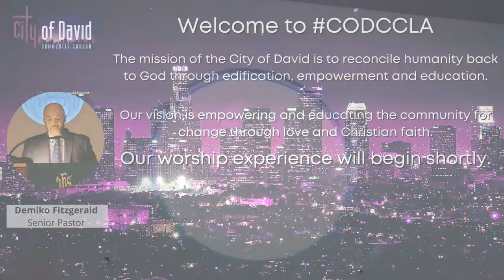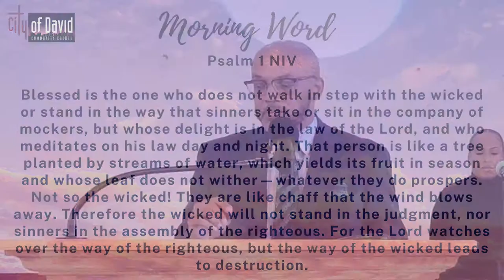CODCCLA 3rd Sunday Worship w/ Guest Pastor Chrystopher J. Grundy - msg: Job 1:1, 20-22 - 5/16/21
To WATCH in HD: click SETTINGS - select QUALITY - then select 1080p HD.

Senior Pastor Demiko Fitzgerald
Music Ministry: Rose Rochelle + Matty Taylor + Malachi Morehead + Rev. Wayne Anthony (guest Psalmist) + Fawnia Cantu + Nina Turner.
Guest Musicians for Pastor Grundy: Jaquan Abram (organist) + Virgil Jones III (drummer)

If you would like to be "ALL IN!" and join the CODCCLA church family, click the following link to submit your membership form